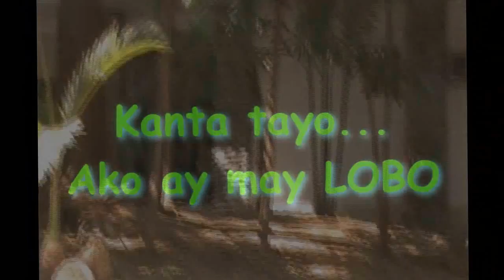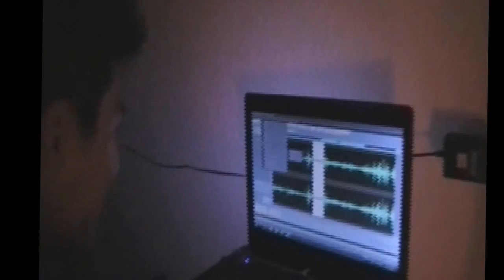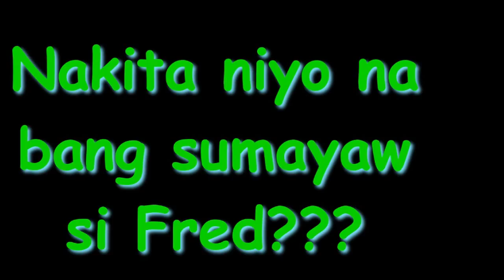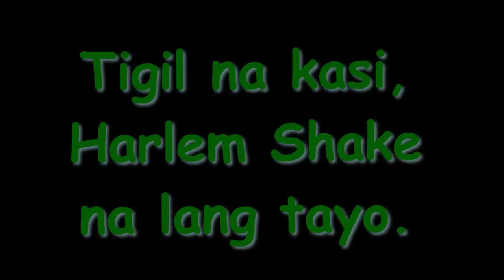The Making of the film "Narcisa Dalangin"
It includes videos of behind the scenes, bloopers, editing and of course, TRIPPINGS... hehe.. ENJOY!

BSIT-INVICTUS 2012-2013